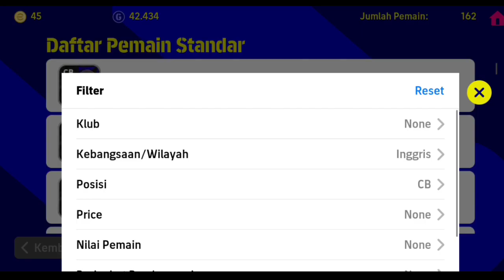BURUAN BELI PEMAIN INI SEBELUM LANGKA!! EFOOTBALL 2033 MOBILE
Makasih Buat Kalian Yang Udh Nonton
Buat Yang Mau Donasi Dipersilahkan